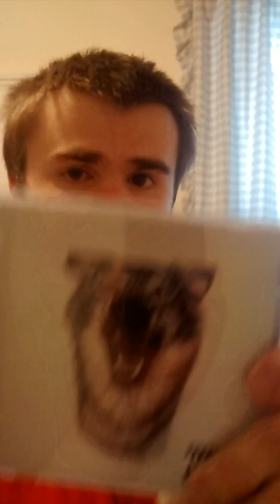Yelawolf Love Story album review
Good review